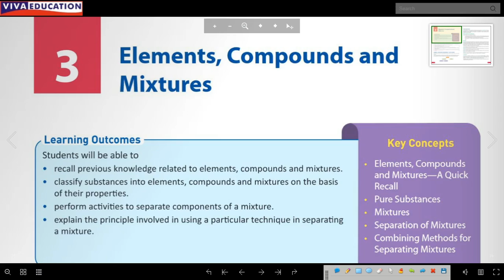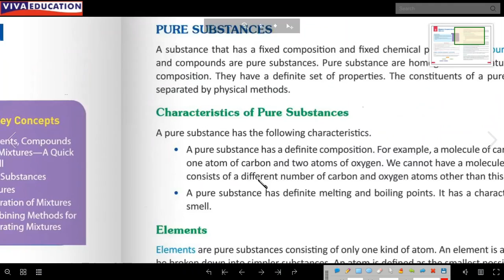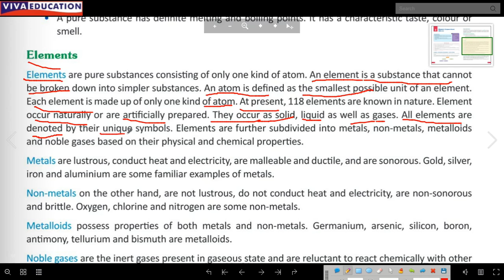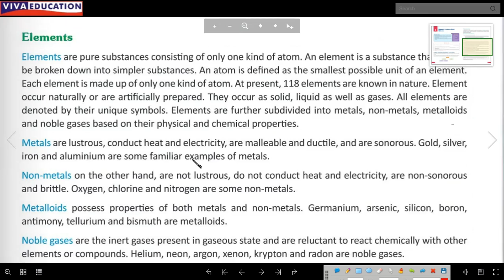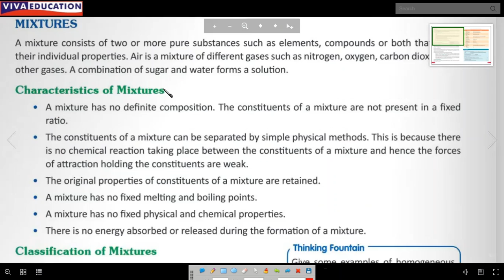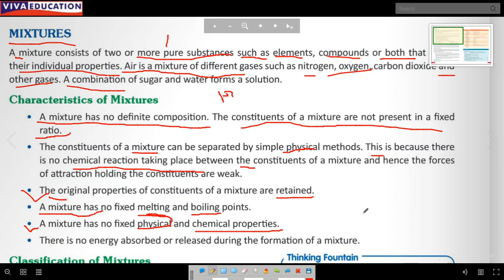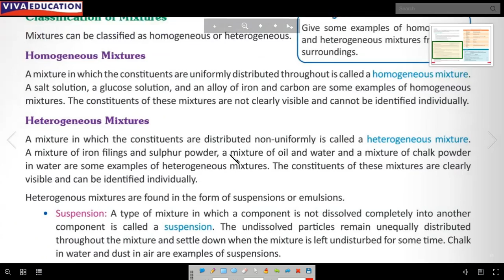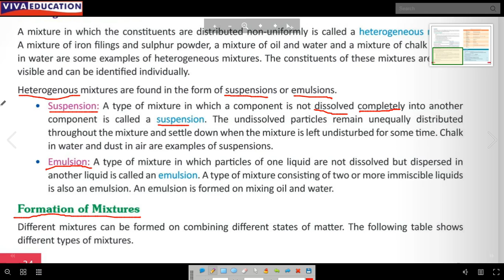Element, compound and mixture class-8( part-3)